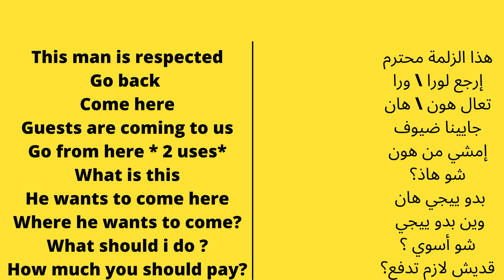Learn Arabic - Jordanian Dialect - Palestinian Dialect - 2